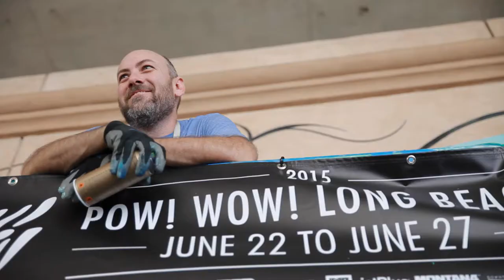POW! WOW! Long Beach 2015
Between June 21st to the 28th in 2015, Long Beach, California became the canvas for art, music and culture with the arrival of POW! WOW! Showcasing the works of Aaron de la Cruz, Fafi, Cryptik, Hueman, Jeff Soto, James Jean, Tristan Eaton, Jeff McMillan, Push, Bumblebee, Low Bros and Madsteez. Watch the official recap video to see it all come together.

Directed by Gabe Yeh.